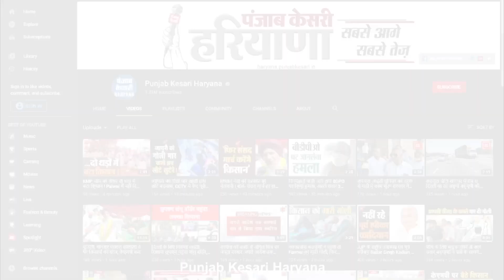Kaithal में Surjewala का धमाकेदार संबोधन, कहा- जनता ने नकार दिया Modi का नेतृत्व